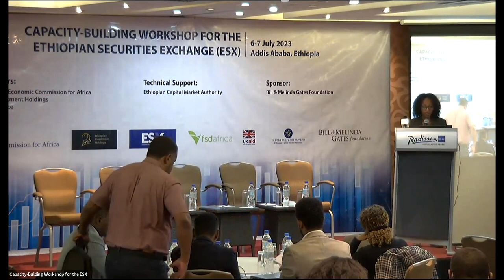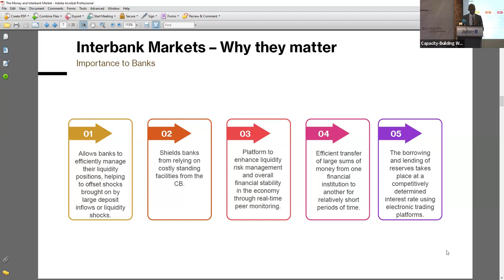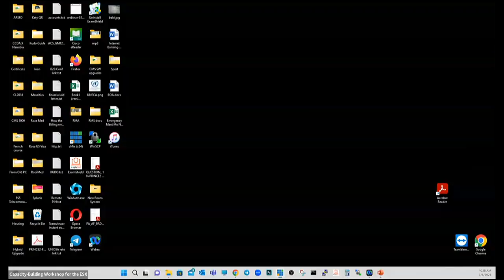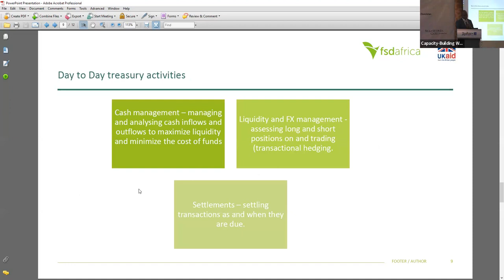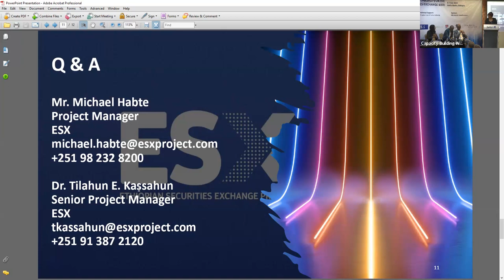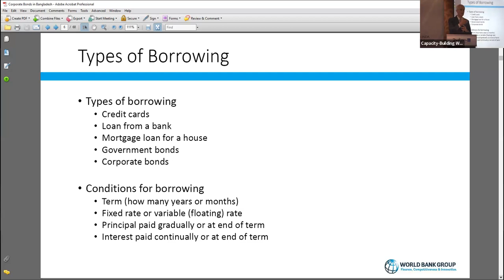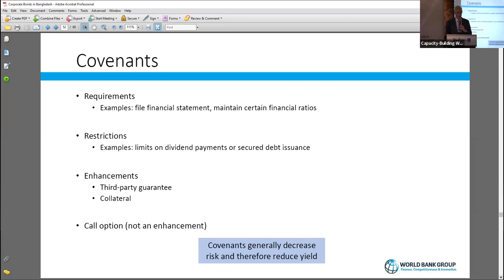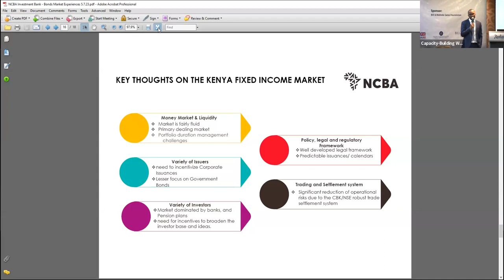Capacity-Building Workshop for the Ethiopian Securities Exchange (ESX) - Day 1